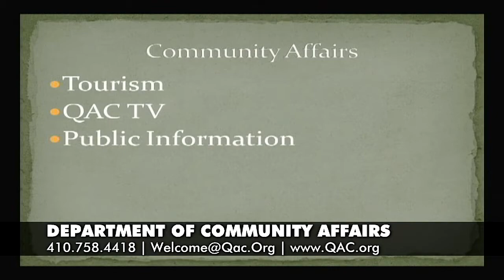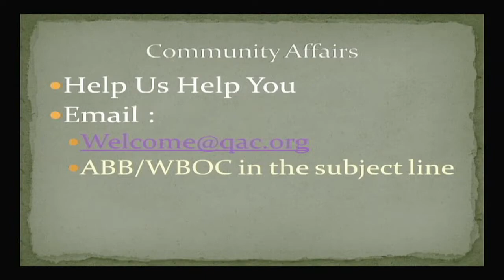Help us keep Channel 16 WBOC News on Atlantic Broadband Cable in QAC January 2015 1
Attention Cable TV Viewers...we're going to lose our local news coverage WBOC Channel 16 on the Atlantic Broadband Cable network in Queen Anne's County unless we do something about it. If want to keep your local news broadcast please send an email with the subject line of "ABB/WBOC" to " .